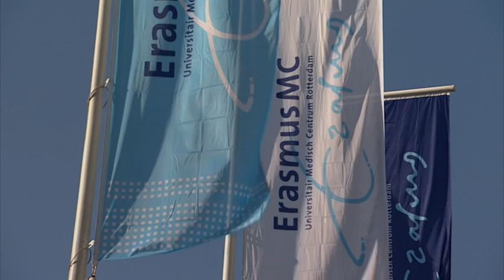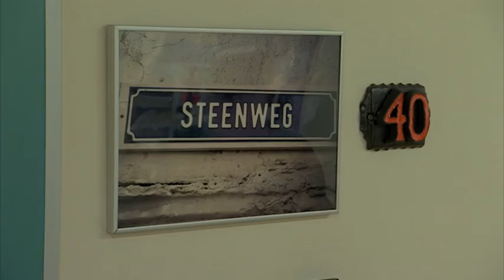Niersteenvergruizing bij de afdeling Urologie in Erasmus MC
Voorlichtingsfilm over niersteenvergruizing in Erasmus MC